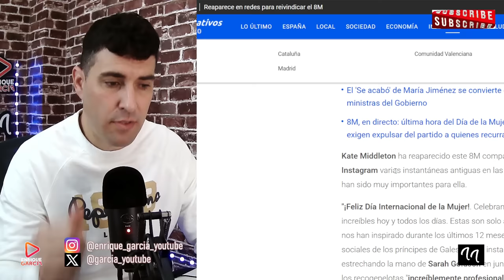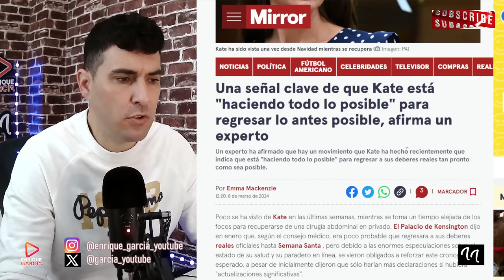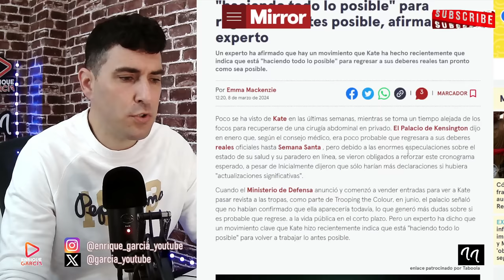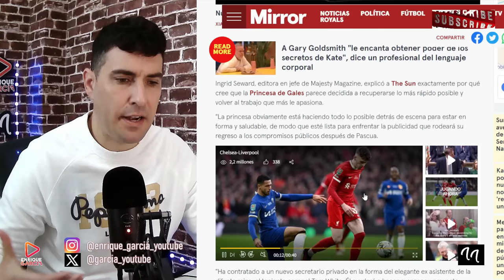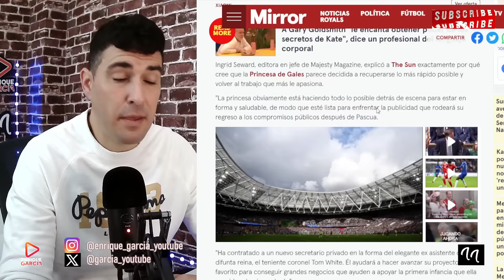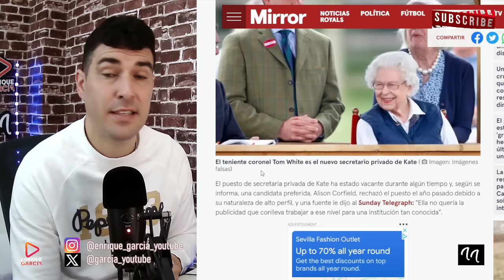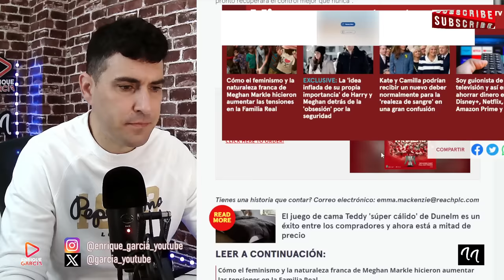SEGUNDA APARICIÓN PÚBLICA DE KATE MIDDLETON QUE PREOCUPA A LOS BRITÁNICOS